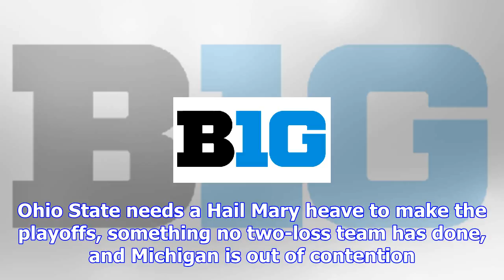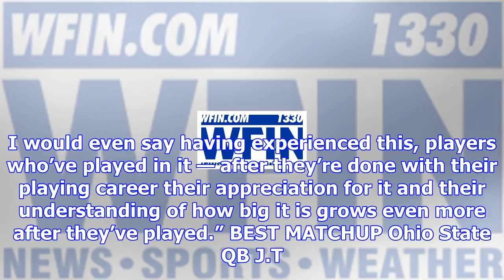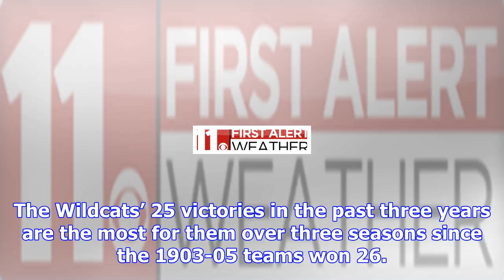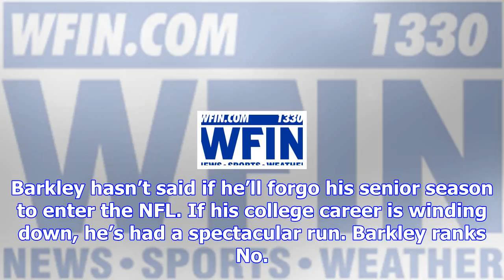Big ten roundup: ohio state, michigan in 114th meeting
By ANDREW SELIGMAN AP Sports Writer No. 8 Ohio State and Michigan will have a tough time matching la...